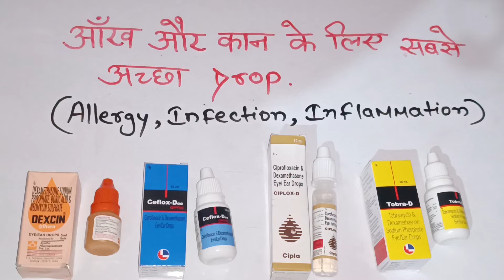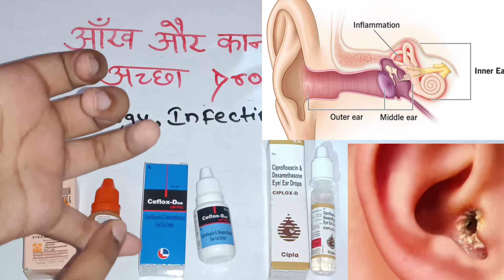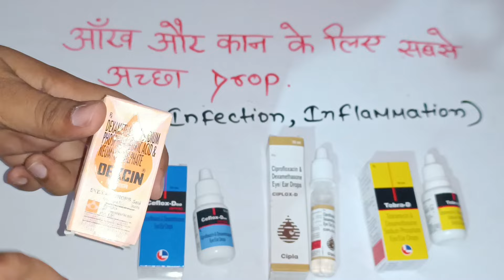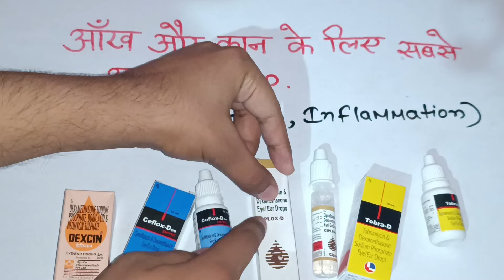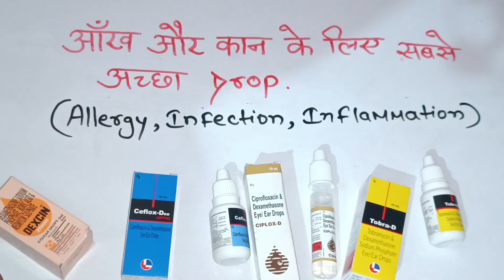आँख और कान के लिए सबसे अच्छा Drop ll Ear/Ear drop ll Ciplox D drop ll Tobra D ll Pharma lectures ll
I talk about eye and ear drop

pharma lecture,
eye drop,
ciplox,
ciplox d eye ear drop,
ciplox eye ear drop,
ciplox drop,
कान दर्द का तुरंत इलाज,
कान दर्द की दवा,
कान दर्द की दवा का नाम,
कान दर्द का इलाज,
कान दर्द का दवाई,
कान का दर्द की दवा,
आंख में एलर्जी का दावा,
ear drop,
kaan ka drop,
kaan me pain ke liye drop,
kaan me dard ka drop,
ear pain drop,